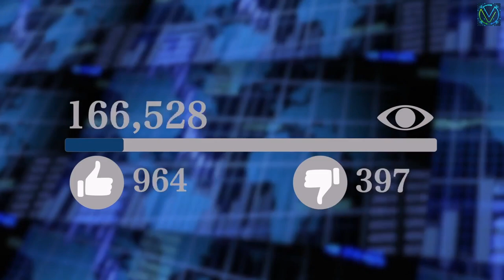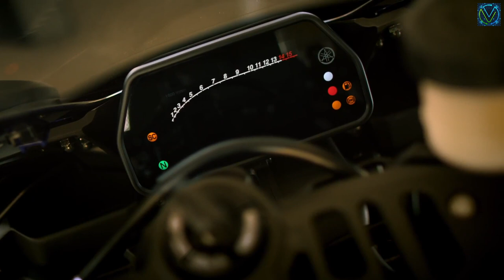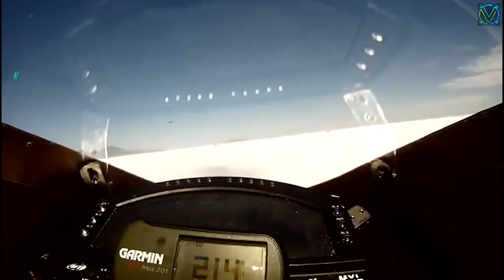Top 10 Fastest Motorcycles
Top Ten Fastest Motorcycles

10. Yamaha YZF R1.
The R1 is Yamaha's flagship motorcycle, giving riders the chance to explore the MotoGP DNA with a street-legal bike. The first motorcycle from the famous R1 series came out in 1998.  Now, Yamaha officially unveiled the 2021 edition Yamaha R1.

9. Kawasaki Ninja ZX-14R.

The Japanese manufacturer Kawasaki made the Kawasaki Ninja ZX-14R, the fastest motorcycle in the world. This super machine could cross 0 to 60 miles per hour in just 2.6 seconds. This one of the fastest motorcycles is well known for its dominance at the drag strip, making this motorcycle King of the Quarter Mile.

8. Suzuki Hayabusa.

 Suzuki's flagship, the big daddy Hayabusa, is probably the most popular bike in the world.
 Hayabusa was the fastest production motorcycle for a long time before Suzuki's rival launched faster motorcycles. Hayabusa's twin headlamps are stacked vertically, and that's how you instantly recognize the boss of superbikes on the streets. The motorcycle has new ABS and front brake calipers from Brembo.

7. MV AGUSTA F4 LH44.

Three-time f1 Lewis Hamilton Champion, and MV Agusta have collaborated to design a brand-new bike, the F4 LH 44. The F4 LH 44 is the pinnacle of Italian 4-cylinder performance. The Agusta F4 LH 44 is made for those who like the best of both worlds. Beauty and Performance.

6. PGM 2.0 LITER V8.
A V8 powered motorcycle built by an Australian chap, Paul Maloney, this machine is the most powerful production motorcycle in the world. At the heart of it, is a powerplant that has been initialized by wedging two mid-2000s' Yamaha R1 mills to feature one 90-degree 1996cc V8 engine pumping out a massive 334 hp. On the official website, the top speed section states, "How brave are you?".

5. Aprilia RSV4 FW-GP.

Introduced in 2015, the Aprilia "Factory Works" project offered the public RSV4 superbikes built to ultimate specs. The motorcycles have been sold and supported directly by Aprilia Racing, and offered the perfect out-of-box tool for serious racing in top-level series, collectors, or those seeking the ultimate Aprilia track bike.
The RSV4 FW-GP is built with the RSV4 RF as its base platform but boasts lighter pistons, quick shifter and other mods that helps this machine reach 211 miles per hour without effort.

4. BMW HP4.

BMW is well-known for always putting out nothing but the best, and that is exactly what the German brand has done with the BMW HP4 which to date, is one of the fastest bikes the brand has ever produced.
Stir that inline four into action and it is a remarkably fast engine that can hit 120mph in second gear and smash out 217 miles per hour top speed. The Akrapovic exhaust system howls like an F1 car and the quick shifter allows you to fire gears at it without shutting the throttle.

3. Lightning LS-218.

 Meet the fastest street-legal motorcycle, which also happens to be electric. It runs on an IPM liquid-cooled 10,500 rpm electric motor and goes from 0-60 miles per hour in 2.3 seconds flat. The Silicon Valley Brand Lightning motorcycles have launched a fully functioning motorcycle with a focus on electric superbikes.
 This Superbike is to other flagship motorcycles just as Tesla Roadster is to Bugatti Chiron. This means that all electronic power is used at its best, with unrelenting speed. This machine reaches a top speed of over 218 miles per hour.

2. Kawasaki Ninja H2R.

 The hyper sport Kawasaki Ninja H2R is the fastest production superbike to date. It's a track-only motorcycle with astonishing acceleration and mind-bending top speed. With a 998-cc supercharged DOHC inline-4 engine that cranks out a whopping 310 hp, the 2021 Kawasaki Ninja H2R can hit an estimated top speed of 248.5 miles per hour which is an unbelievable feat for a motorbike. Its highly efficient Kawasaki supercharger helps to acquire incredible acceleration that reach 0-60 miles per hour in only 2.5 seconds.
1.  MTT Y2K 420 RR.

Officially known as the MTT Y2K Turbine Motorcycle, this pretty boy is one of the most powerful productions of sportbikes ever manufactured.
The Y2K was humanity's beautiful creation that could outrun a Bugatti Veyron, and rev more than three times that of a Formula One engine. Featuring a gas turbine engine and make a tarmac splitting 500 ft/lbs of torque. It will be called as "The MTT 420RR (Race Ready)".
"Faster than you will ever dare to go," says MTT. The claimed top speed reaches a mind bending 275 miles per hour.